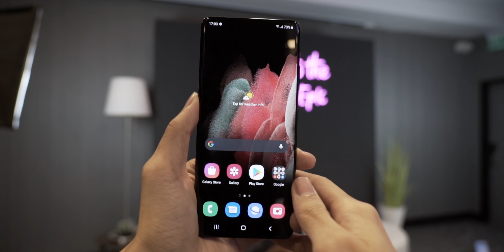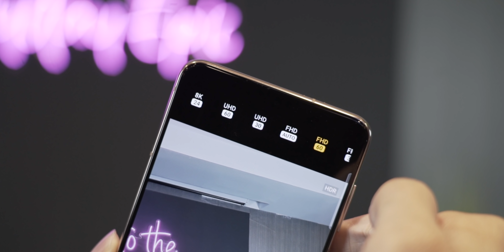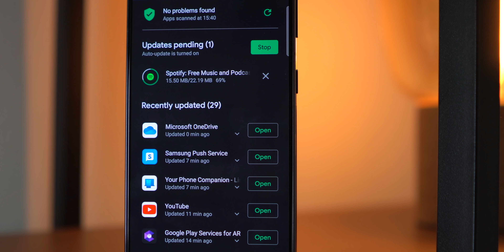Detik Epik Setiap Hari Bersama Siri Samsung Galaxy S21 5G!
Siri Samsung Galaxy S21 adalah satu peranti kelas mercu yang sangat sesuai untuk digunakan oleh semua influencer. Telefon pintar ini dikuasakan dengan cip pemproses Exynos 2100, RAM sehingga 16GB dan storan sebesar 512GB. Bukan itu saja, S21 Ultra 5G ada 5 jenis kamera yang ditawarkan dengan resolusi sehingga 108MP dan boleh rekod video dengan resolusi sehingga 8K.  Siri terbaru daripada Samsung ini mempunyai pelbagai fungsi untuk meningkatkan produktiviti harian, ditambah pula dengan bantuan internet daripada Maxis, rangkaian No. 1 di Malaysia, sudah tentu kerja anda menjadi lebih lancar dan mudah.

Pre-order bersama Maxis Siri Samsung Galaxy S21 5G daripada RM99/bln dengan Zerolution. Kalau pre-order Galaxy S21 Ultra, boleh dapat Galaxy Buds Pro dan hadiah pre-order lain bernilai RM1,317.